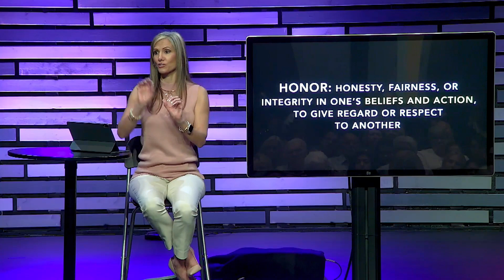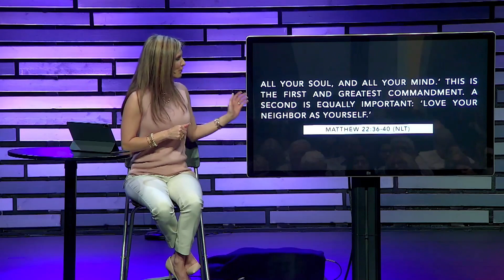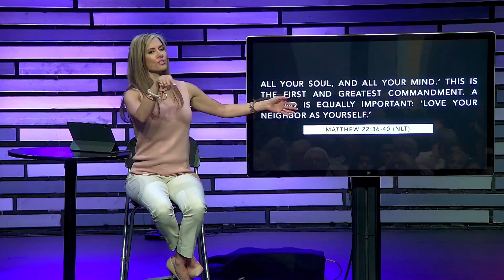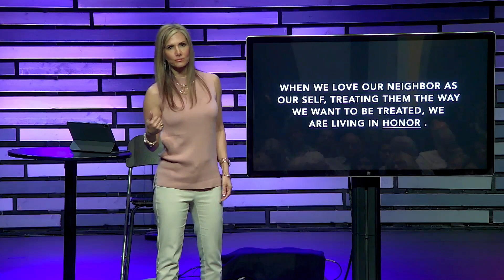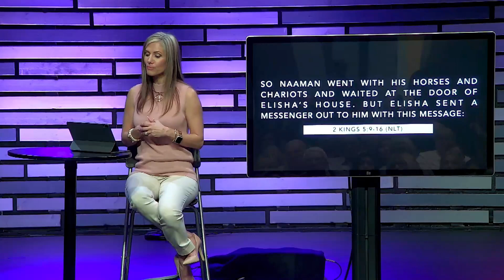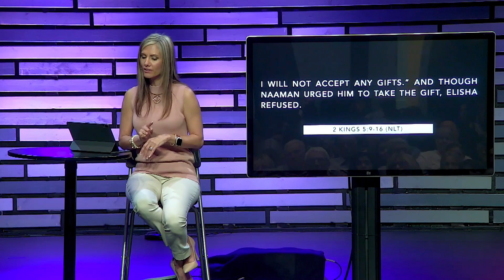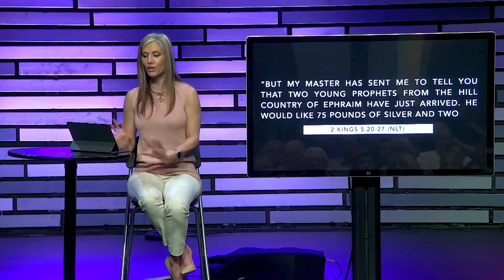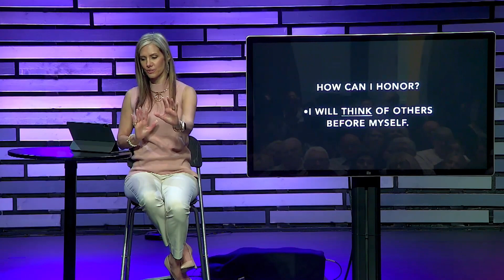Secrets To Greater Honor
Secrets Series // Pastor Tracy Boyd  // Grow Church